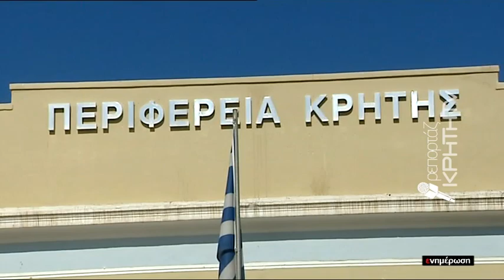Διαξιφισμοί για το δάκο